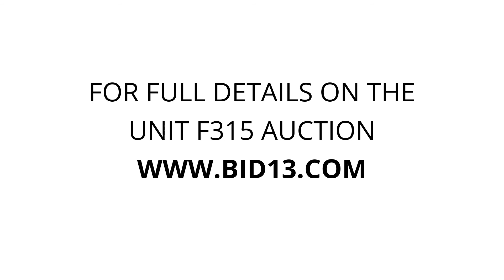Landmark Self Storage - Unit F315